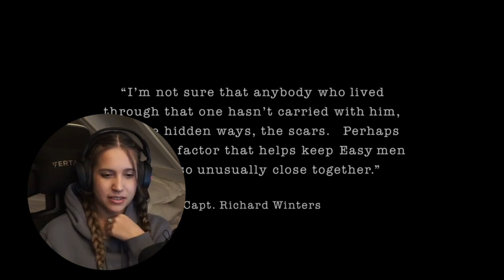Band of Brothers Episode 7 The Breaking Point ☾ First Time Watching